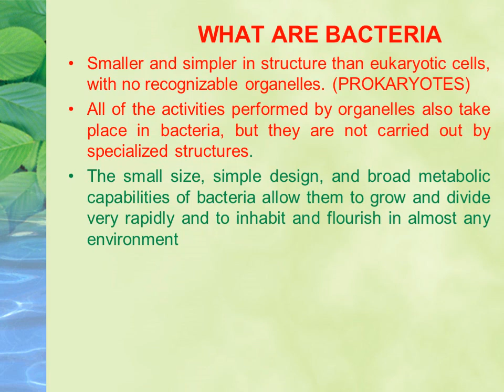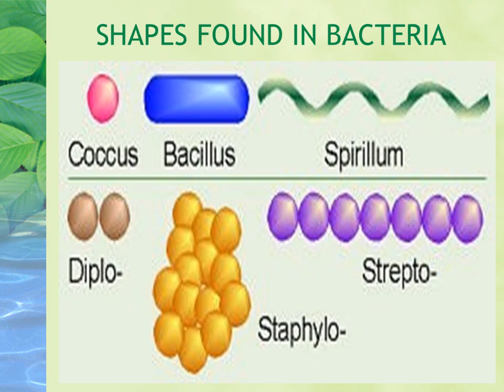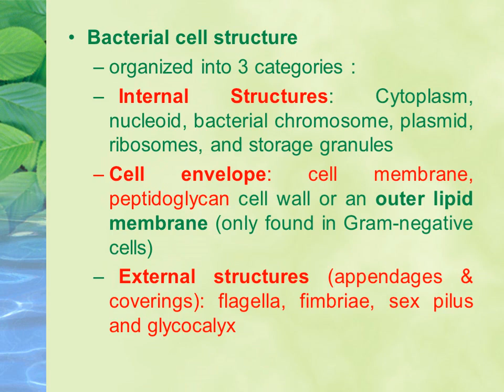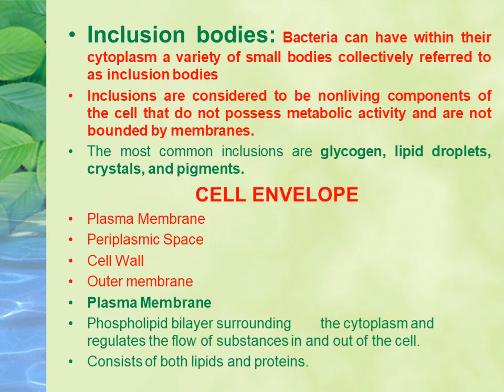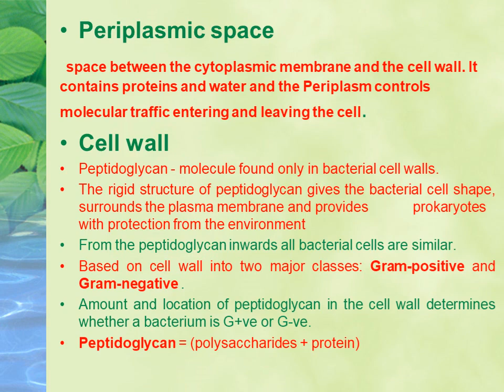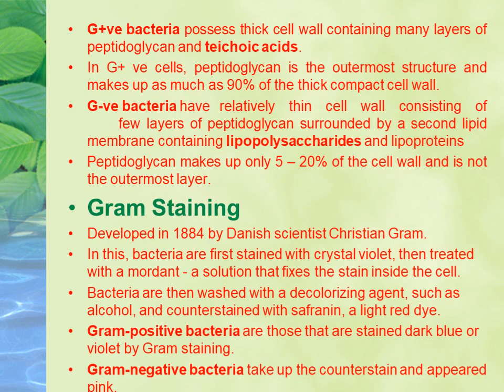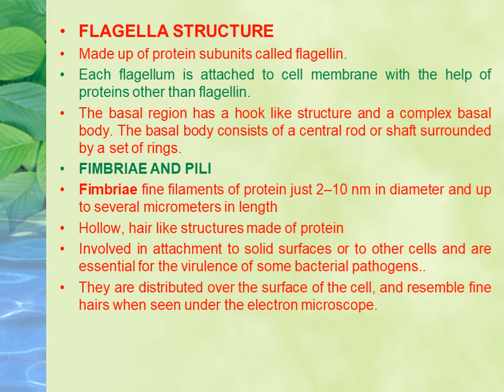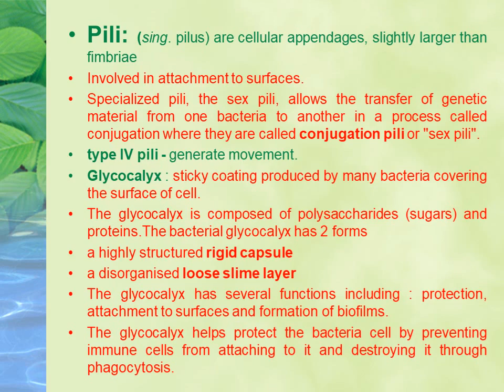INTRODUCTION TO BACTERIA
THIS VIDEO EXPLAINS THE BASIC MORPHOLOGY AND INTERNAL STRUCTURE OF BACTERIA